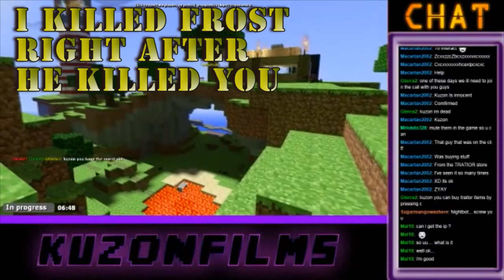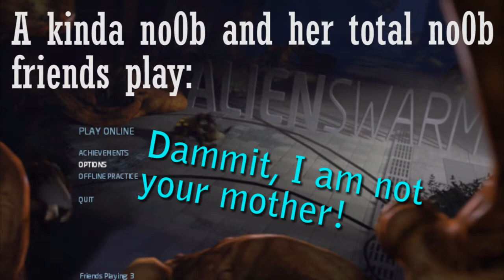Let's Try A Medley! Game Roulette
Kuzon and her host of friends play a bunch of video games and hilarity ensues! This is a highlight reel of the best moments.

I also wanted to note that the 3 sections in this video highlight the 3 main support groups I have: the MQ SMP Admin Staff, the old DEN crew and my most loyal streaming fans, and my real life friends! You guys have given me opportunities to make GREAT content, and I'm happy to play with all of you. Big thanks to everyone who was in this video for being awesome!

The Players:
KuzonFilms
OriginalYeti82
Nightchild116
Aroramage
Frost_Biten
Gravela
Mal18
Gterra2
TheStukka
CoolioBro
SyraLeaf
Jst56strong
Jazai
ReaverBlade